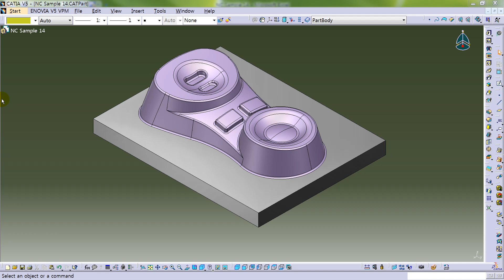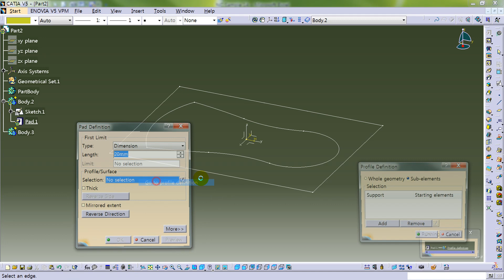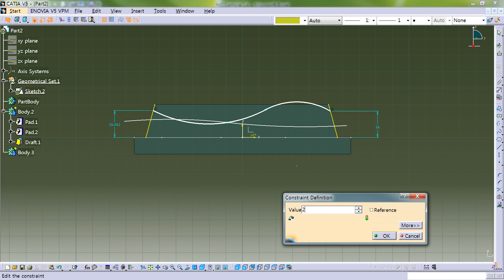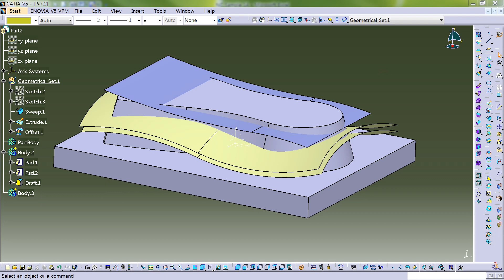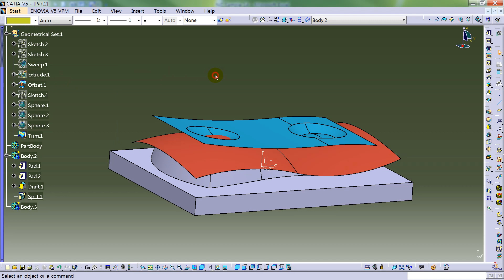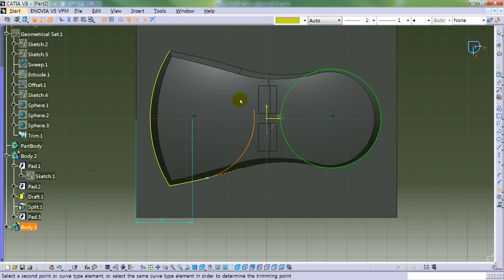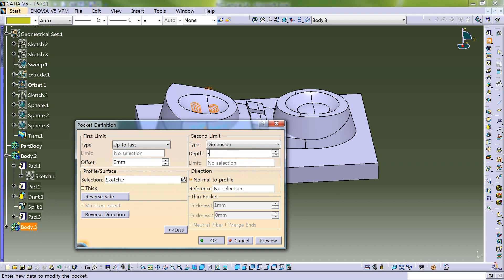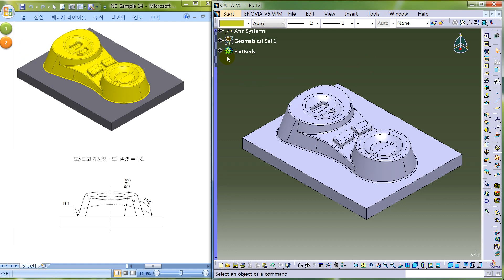컴퓨터응용가공산업기사 Sample 14 CATIA modeling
카티아 연습 도면 모델링 (NC 가공품)
Generative Shape Design :  Sweep, Offset, Extrude, Sphere, Trim
Part Design :  Pad, Draft, Split, Pocket, Assemble, Add